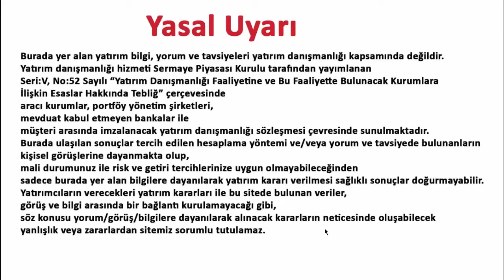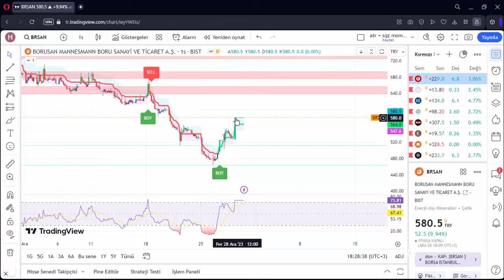BRSAN 29 ARALIK 2023 HİSSE ANALİZ YORUM